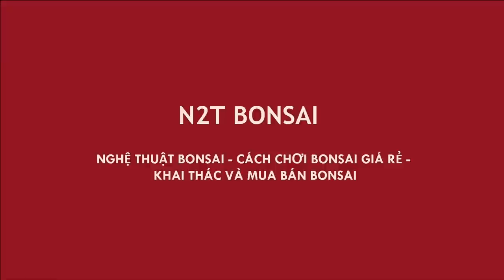BONSAI LỘC VỪNG MINI SIÊU NHIỀU HOA, NGUYỆT QUẾ SIÊU LÙN LỰC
Lộc vừng bonsai mini cực nhiều hoa, hiếm có. Nguyệt quế bonsai lùn lực siêu đẹp!